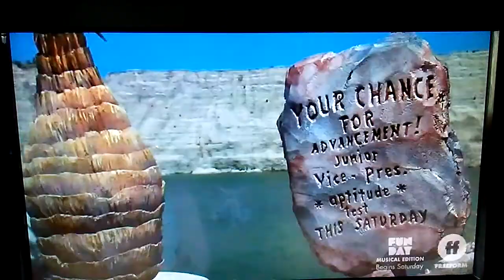The Flintstones Movie-Swing Set Scene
Pebbles and Bam Bam playing on the swing.